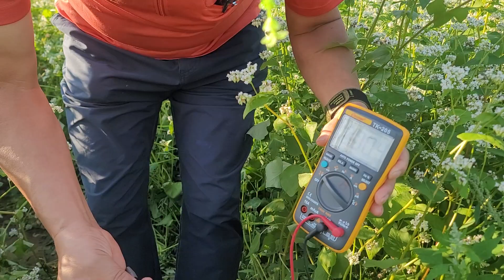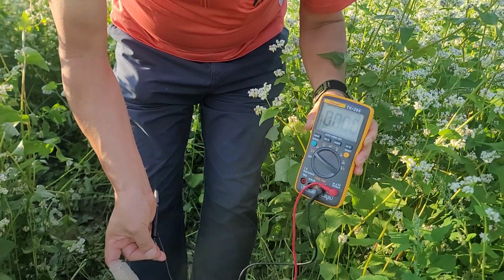봉평 효석문화제 비바미 어싱신발 어싱테스트, 0.8메가, 0.000A